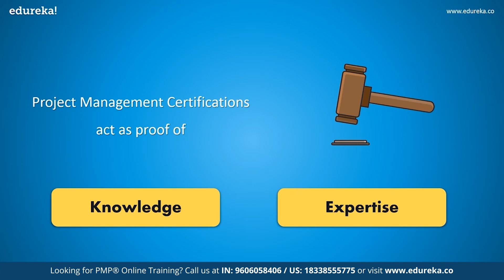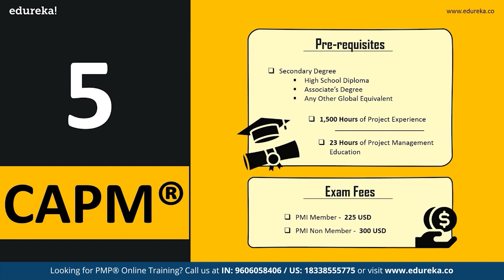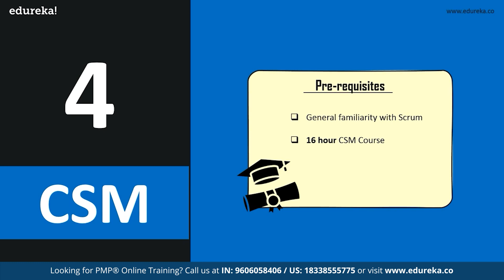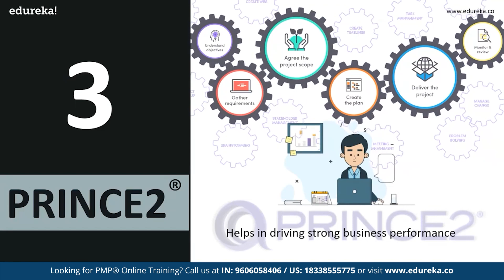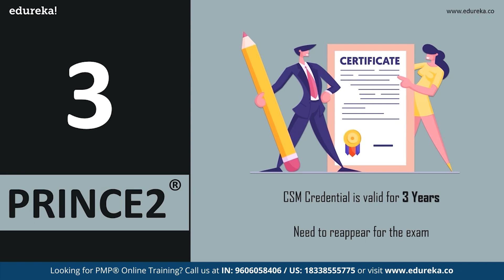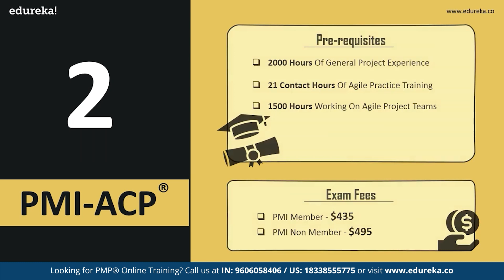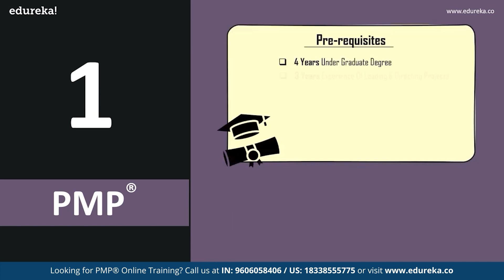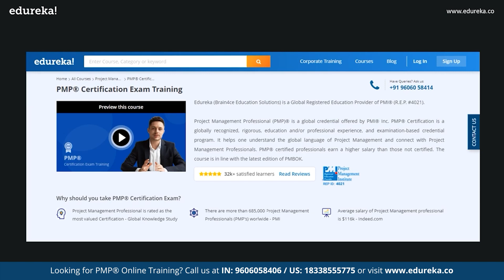Top 5 Project Management Certifications in 2023 | Project Management Career in 2023 | Edureka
Whether you want to scale up your career or are trying to switch your career path, Project Management Certifications seems to be a perfect choice in either case. So, we at Edureka have prepared a list of Top 5 Project Management Certifications that you must check out in 2023 for a major career boost.

Trending Project Management Certification Training

Trending Technologies You Must Upskill In 2020